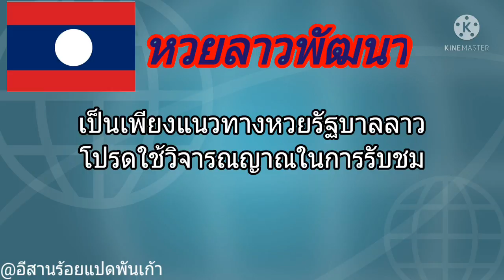แนวทางหวยลาว"ลาวพัฒนา"2/8/64 เลขทักษาโบราณ